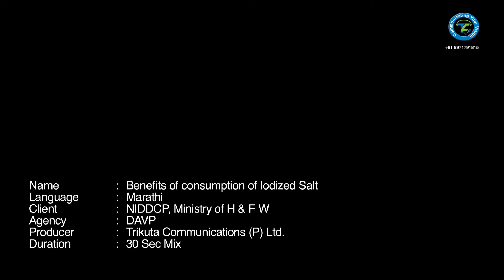Benefits of consumption of Iodized Salt Marathi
Produced By Trikuta Communications (P) Ltd
Producer and Director Pankaj Mahajan & Abha Mahajan
Associate Director and Cinematographer Akshay Mahajan